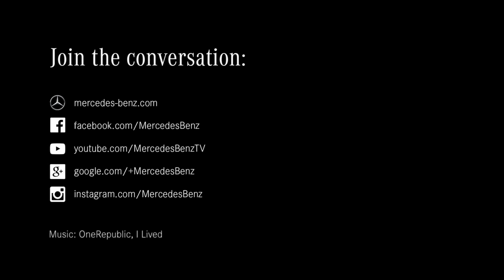Mercedes-Benz 2015 B-Class TV Commercial “Inner Child”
Mercedes-Benz 2015 B-Class TV Commercial “Inner Child” -- Experience the world of Mercedes-Benz
The consumption figures relate to the engines (B 160 CDI/B 180/B 180 CDI/B 180 BlueEFFICIENCY Edition/B 180 CDI BlueEFFICIENCY Edition/B 200/B 200 CDI/B 200 CDI 4MATIC/B 220 4MATIC/B 220 CDI/B 220 CDI 4MATIC/B 250/B 250 4MATIC/B 200 Natural Gas Drive/B-Class Electric Drive) available for the market launch (11/2014).
Fuel consumption for international combustion engines combined: 6,7-3,6 l/100 km; combined CO₂ emissions: 156-94 g/km. Fuel consumption Natural Gas Drive combined: 4,4-4,2 kg/100 km; combined CO₂ emissions: 119-115 g/km. Fuel consumption of the B-Class Electric Drive, weighted: 17,9-16,6 kWh/100 km; combined CO₂ emissions: 0 g/km.*
TA : Pretty Girl,Sexy,Beautiful,Sweet woman,Model,Mercedes-Benz Road Girls,
Luxury,Passion,Exterior,Advertisting,Commercial,Ad,TVSpot,The New Generation,Driving,Diesel,Daimler AG,history,design,interior